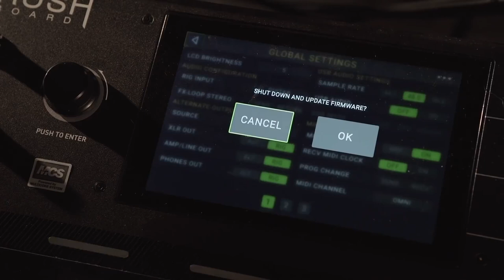Tuto HEADRUSH PEDALBOARD mise à jour firmware 2.0 (vidéo de La Boite Noire)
Le PEDALBOARD de HEADRUSH passe en version 2.0, découvrez toutes les nouveautés.

Le multi-effet pour guitariste PEDALBOARD HEADRUSH passe en version 2.0

FICHE TECHNIQUE
34 modélisations d'amplificateur

7 effets de dynamique/EQ
Gray Comp, Dyn111 Comp, Graphic EQ, Para EQ, Bass EQ, Gate, Global EQ

7 effets de reverb et delay

7 effets d'expression
Volume, Shine Wah, Black Wah, More Wah, Panner, Wham, Harm

8 effets de rotation
120, 122, 21H, Foam drum, Rover, Memphis, Wolf, Watery